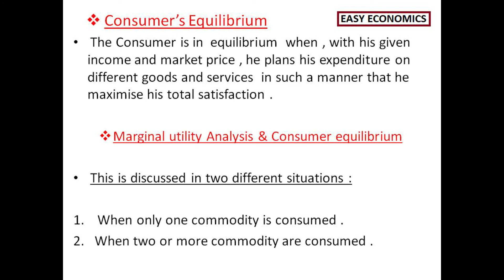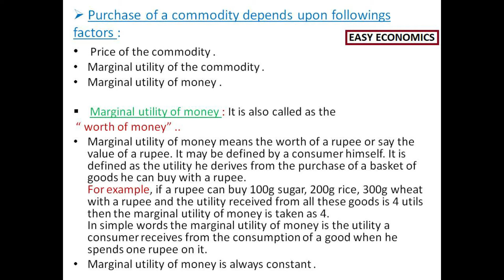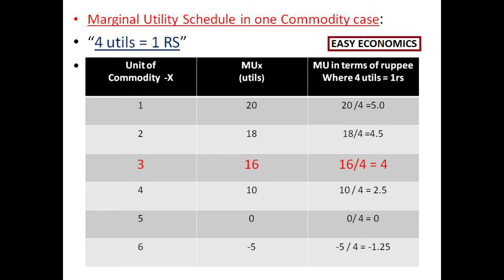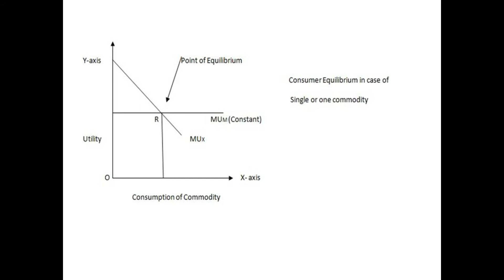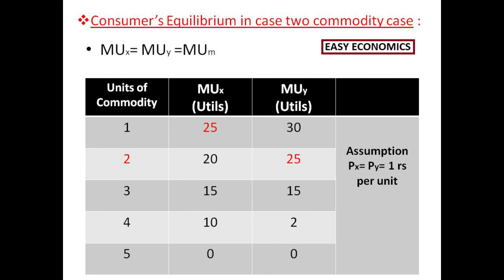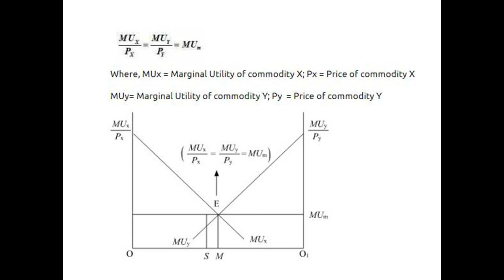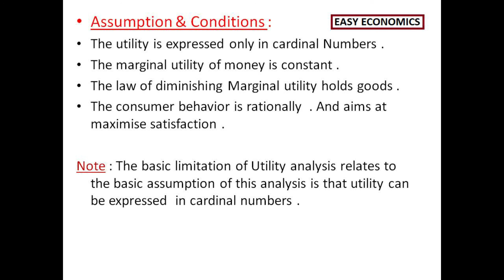CLASS 11 || MICRO ECO || CHAPTER 3 || LECTURE 2